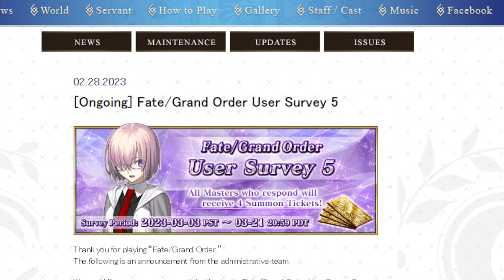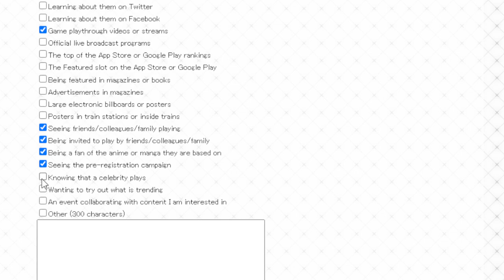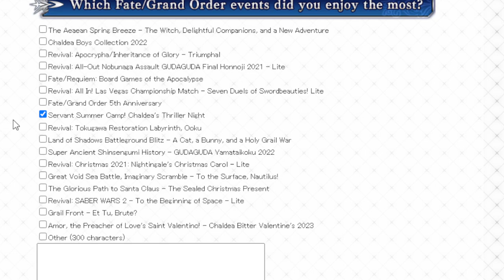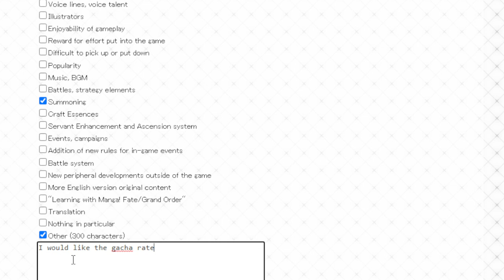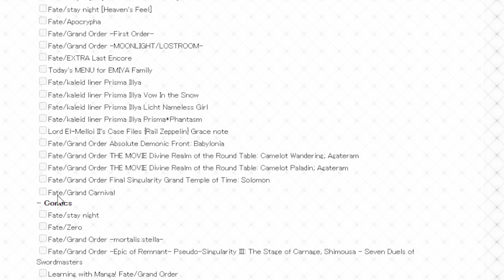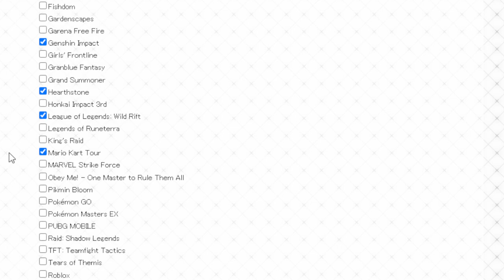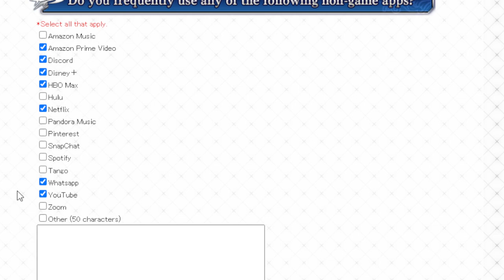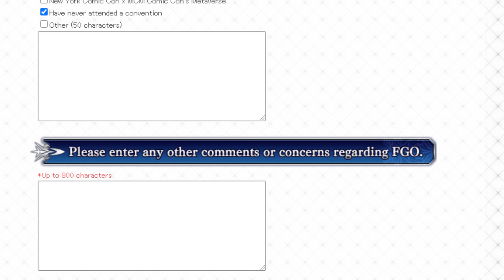Filling out this FGO Survey! Fgo NA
In general it's nice to fill them out and give useful feedback when possible. Also hey, 4 tickets is nice.